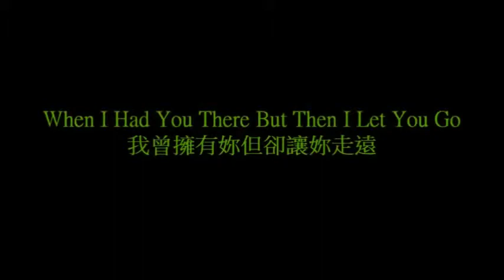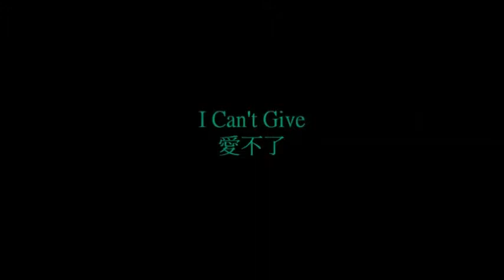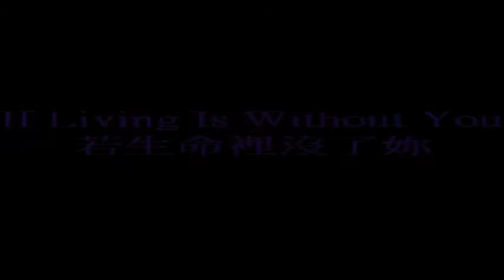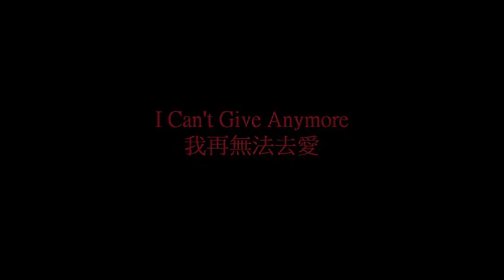KTV : Without You : Air Supply (M) 沒了妳 16.0